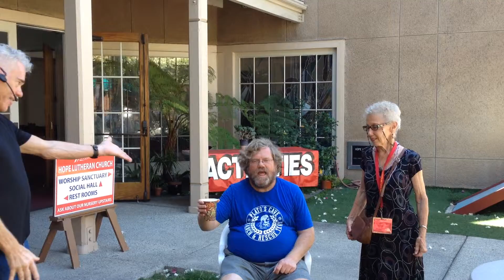ALS Ice Bucket Challenge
My ALS Ice Bucket Challenge.